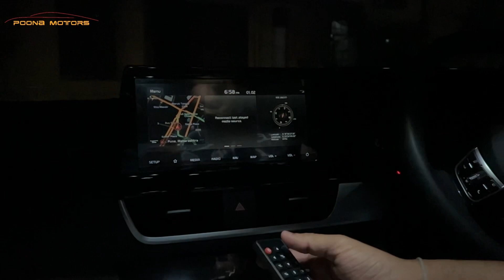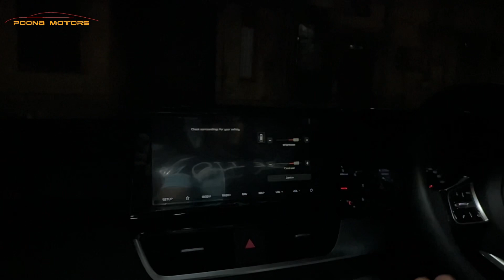360 degrees of safety: Installed in OEM head unit of Kia Seltos | Poona Motors Pvt. Ltd.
Experience every angle of the journey with our new 360 camera installed in-car. Your ride has never looked so immersive!